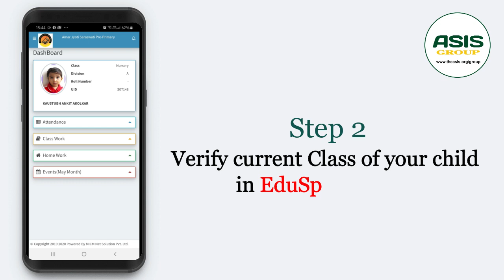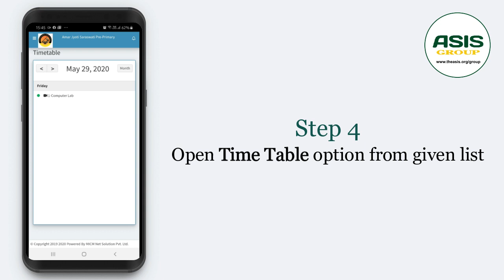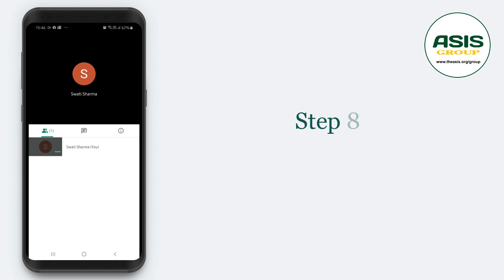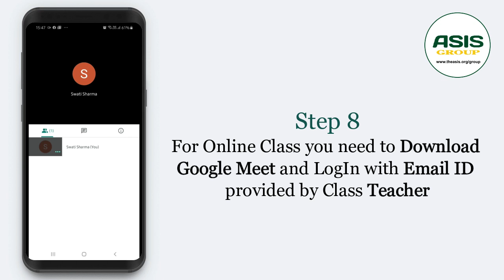How to Join Live Class with EduSprint+ App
To Join Live Class you required two applications
1.  EduSprint+